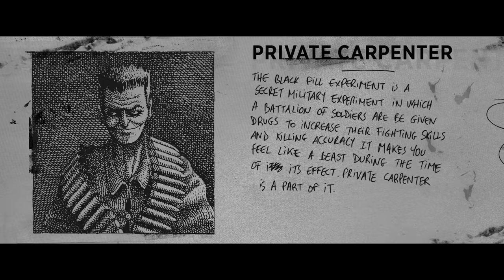War Anyway - Private Carpenter (Lords of War) [Industrial Hardcore Techno Hardtechno Gabber]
PRIVATE CARPENTER - Track 6 of War Anyway's album, "LORDS OF WAR"

WAR ANYWAY is a post-industrial duo made by the assembly, that chose two experimented soldiers, operating in other active armies (CULT OF OCCULT, IN THE SIGHT OF VULTURES and ATOMIC TRIP)
Make war, not love.

LYRICS :

I’m hysteric.
I bring panic.
I shoot to kill.
Fast forwarding shaking red images.
I’m not tired of these hours of fighting.
I’m the devil.
I have no fear.
Falcon eye, cheetah moves.
I can’t control my killing spree.

Bullets here, rockets there.
I love this game.
Rolling here, jumping there.
I’m the master.
I kill you, I kill them.
I destroy, I conquer.
I’m the master.
I’ll win the battle.
I’m invincible.
What the fuck?
I feel strange and weak.
I need my drugs.

Pop a pill and kill.

I feel the pill, it’s dissolving, invades my brain, I’m going berserk!